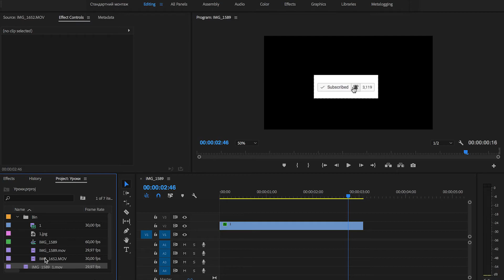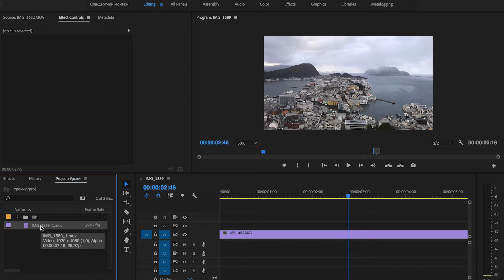Как экспортировать видео без фона Adobe Premiere Pro? (экспорт альфа канала)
В этом видео мы с вами научились делать экспорт видео без фона в альфа канале  в программе для монтажа видеороликов Adobe Premier Pro!

Надеюсь Вам было понятно как сделать рендер видео без заднего фона в программе для обработки видео Адоб Премьер Про за 120 секунд